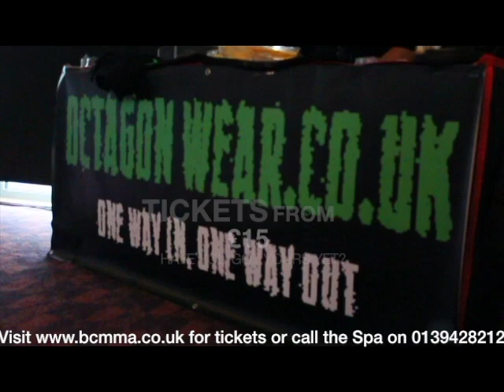BCMMA2 - 03-11-12 Spa Pavilion Felixstowe 6pm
Produced by ReevesTrademarkProductions.